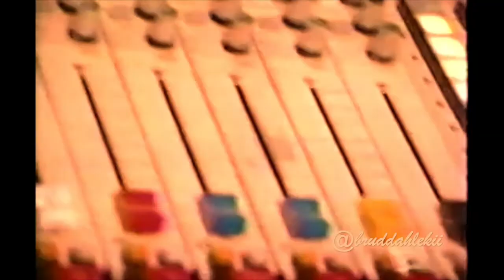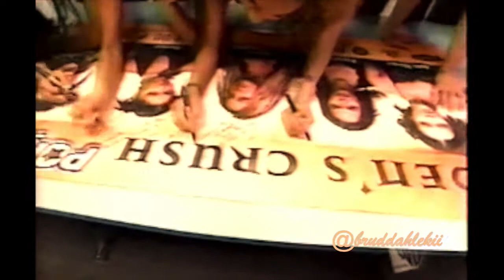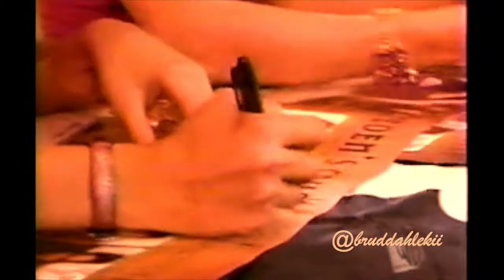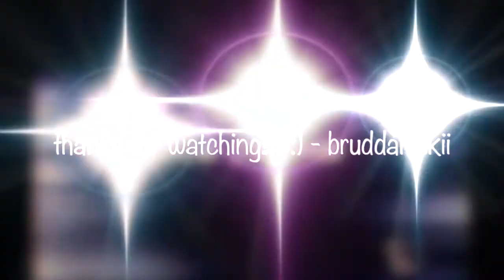Popstars - Eden's Crush (Promoting 1st Single and Meeting a Big Fan 12)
EPISODE 12 The girls get ready to promote their first single "Get Over Yourself" at Radio Stations and meet one of their biggest fans (EDEN'S CRUSH)

Eden's Crush was an American girl group who were created on the American television series Popstars which aired on AOL Time Warner's WB. The group was formed in early 2001 and consisted of Ana Maria Lombo, Ivette Sosa, Maile Misajon, Nicole Scherzinger and Rosanna Tavarez.

Hundreds of girls competed to become pop stars in early 2000 on the TV series Popstars, produced by David Foster. The group was narrowed down to five finalists, Ivette Sosa, Maile Misajon, Ana Maria Lombo, Nicole Scherzinger and Rosanna Tavarez, over several prime time episodes. Warner Bros./Sire Records signed the group to a recording contract before the band was named or had finalized its membership, due to the hours of network television exposure the group would receive.[2]

The group's debut single, "Get Over Yourself" topped the Canadian Singles Chart and peaked at number 8 on the Billboard Hot 100. "Love This Way" was released as promotional singles in some radio stations. Their album Popstars was certified gold, and peaked at number 6 on the Billboard 200 albums chart. The group also guest starred as themselves on the television show Sabrina, the Teenage Witch. Also in 2001 they played as a support act on some dates for *NSYNC's Pop Odyssey Tour and Jessica Simpson's DreamChaser Tour and they also went on tour with Play.[3] At the end of 2002, their record company, London-Sire Records, folded and the group eventually disbanded.

Nicole Scherzinger ended up being in The Pussycat Dolls.